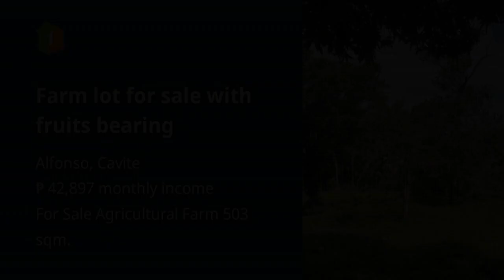Farm lot for sale with fruits bearing